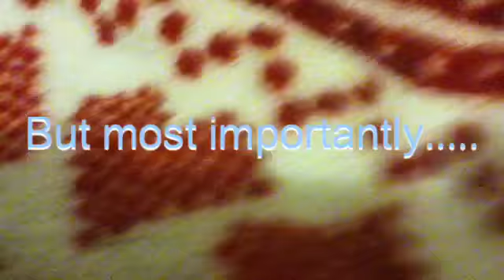A very late christmas special 🎄🎉🎅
Fan video of "The Bucket" by Kigs Of Leon. Hi guys this wasn't my christmas special I planned but I know you would like one so here is one i randomly put together x I know the music doesn't exactly match the Christmassy theme but you know! I can't believe I'm about to type this but YOLO 🙈